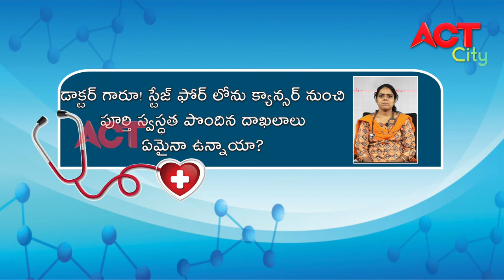ACT HEALTHLINE DR_PANDURANGA KUMARI-CANCER SPECIALIST